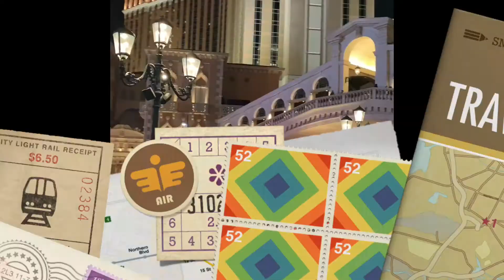Las Vegas+ Grand Canyon Arizona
Las Vegas M&M store